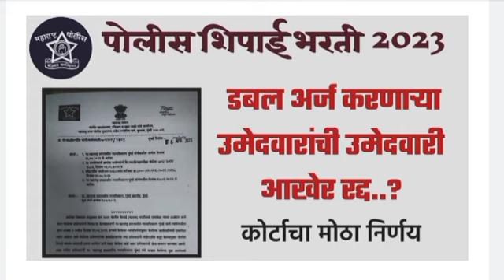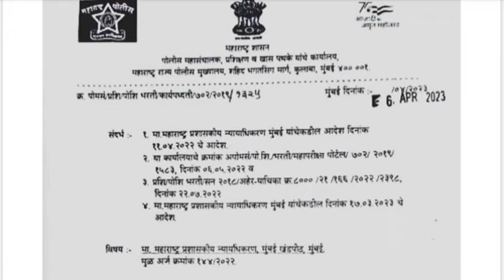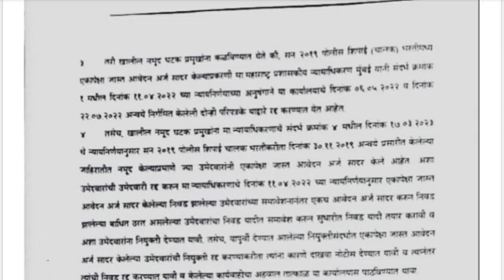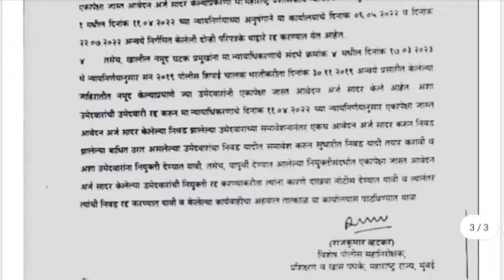पोलीस भरती डबल अर्ज करणाऱ्या उमेदवारांना उमेदवारी आखेर रद्द। Police Bharti Letest Update 2023।।